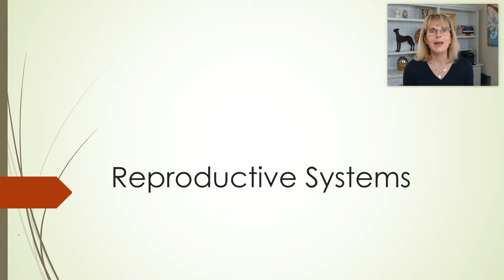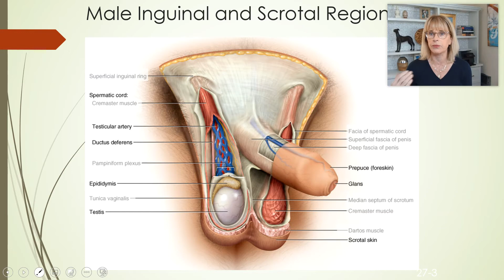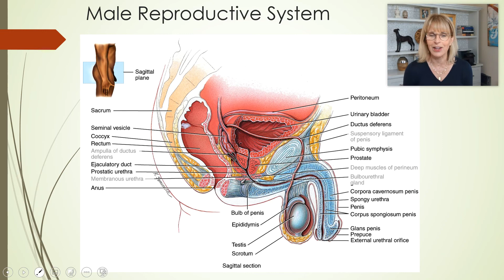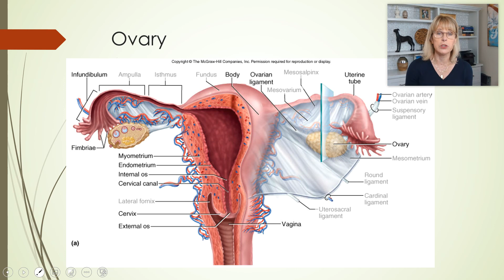Reproductive system - Part 1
Reproductive system, review of reproductive anatomy, circumcision, vasectomy, ovulation